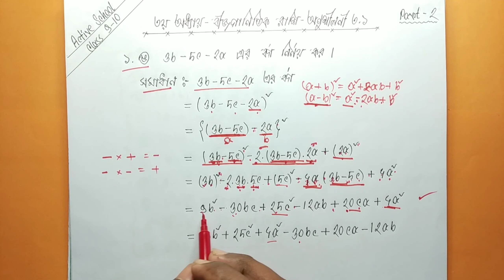০১৮।অধ্যায়-৩ঃ বীজগাণিতিক রাশি(part-2)[Class9-10/SSC General Math]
🏘"Active School" এ সবাইকে স্বাগত।

♦Algebraic Expressions( বীজগাণিতিক রাশি-অনুশীলনী-৩.১)

Instructor: Md. Fahim Hossen
[ MBA - Department of Accounting,NU]
🏠"Active School" একটি শিক্ষামূলক ইউটিউব চ্যানেল।"Active School" এ রয়েছে JSC,JDC ও SSC এর গণিত বিষয়ে শিক্ষামূলক ভিডিও।

ইনশাআল্লাহ "Active School" ইউটিউব চ্যানেলটি শিক্ষার্থীদের সাফল্য অর্জনে সহায়তা করবে।